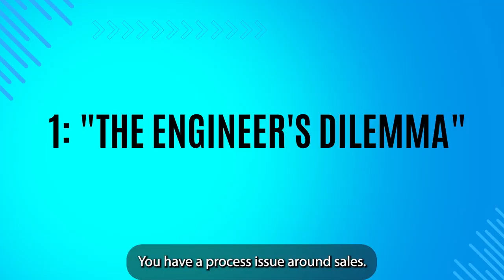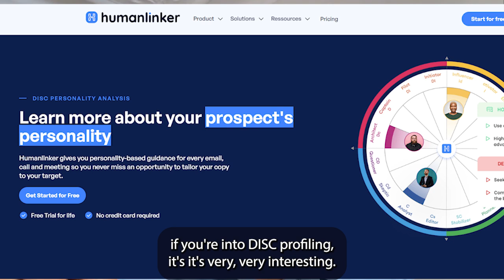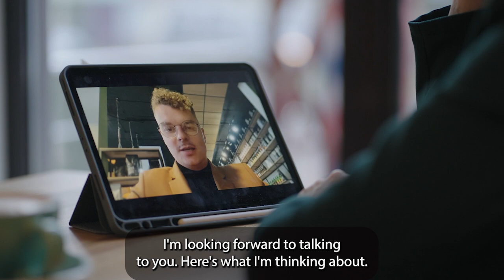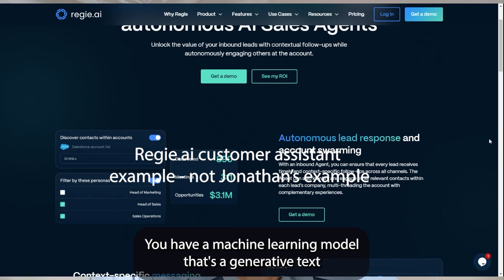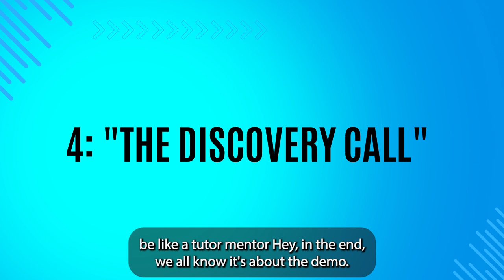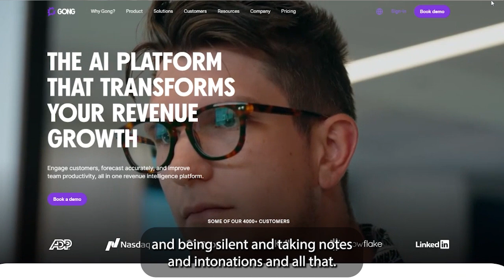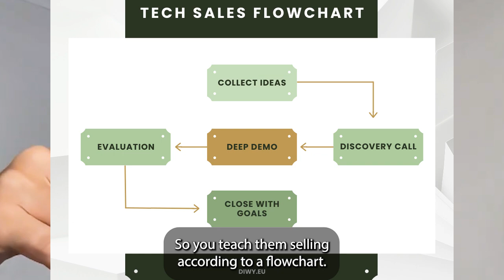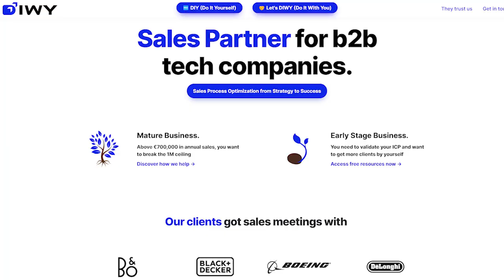AI B2B Co-Pilots: Stop Tech Talk, Boost Sales by Listening - Getting AI Ghosted?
You've spent years crafting the perfect product. Every line of code, every feature is a spot on.

You're bursting with excitement to share the demo with the world! But when you do... crickets.
Sound familiar?

For AI to gain adoption, you need to know how to put this all in simple terms the customer understands.

0:00 - Ghosted by Boring Demos
0:57 - The AI Engineer's Dilemma
1:40 - AI DISC Profiling - Know Your Customer's Voice
6:08 - Chatbots vs. AI Agent Assistants - the Evolution
11:22 - The Discovery Call before the Demo - SPIN questions
15:12 - The AI Tech Sales Framework
20:27 - Closing with DIWY.eu

In B2B tech sales, there's a common scenario  playing out way too often:

brilliant engineers and product developers, bursting with excitement about their latest creation, find themselves facing a polite but unengaged audience during their product demos.

The result? Ghosted like a bad date, leaving the tech team wondering what went wrong."

"What I'm learning here with tech companies in Europe and in the US and even in Asia, the companies I've been working with, because they're so brilliant in engineering and technology and product development, it blows my mind how they think through that. It means they speak their language really well, but they don't really speak sales that well." - Jonathan Khorsandi